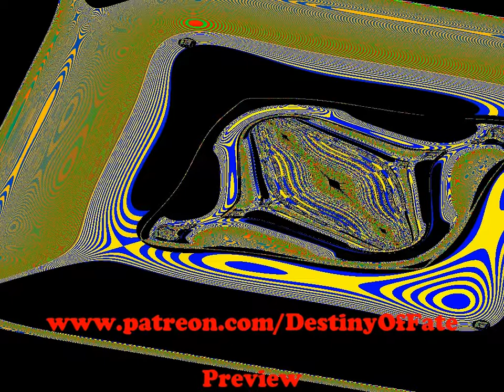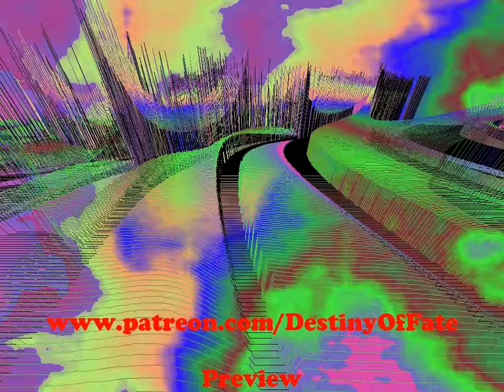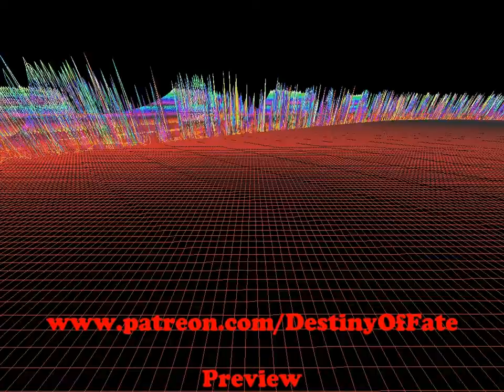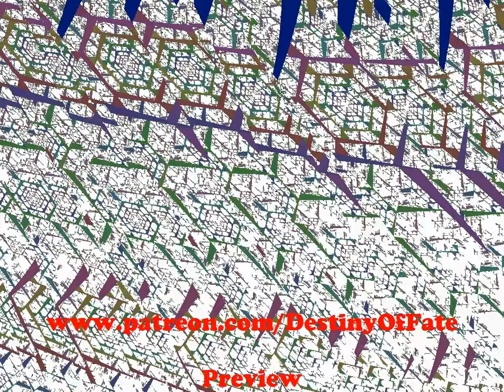FractInt Fractals + Optical Illusions 1024x768 Volume 12 silent